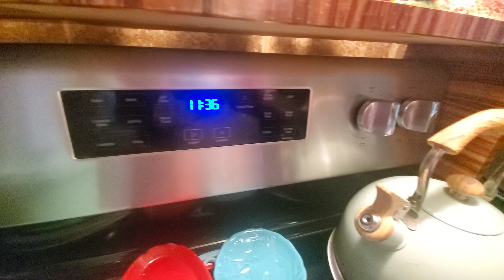Part one of cleaning with my appliance my stoves and pots and pants